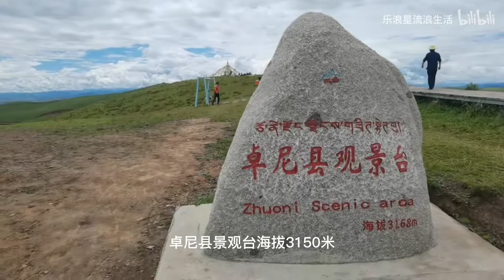在海拔3150米的卓尼观景台荡秋千，就像在空中飞翔，无拘无束，天地之间那份特有的宁静，让人感到内心幸福。